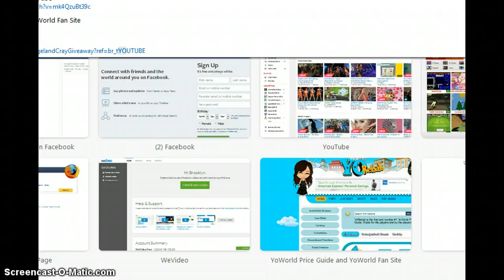Yoworld-Spin To Win Scam!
yep hes a scammer nathan is his name dont trust him!